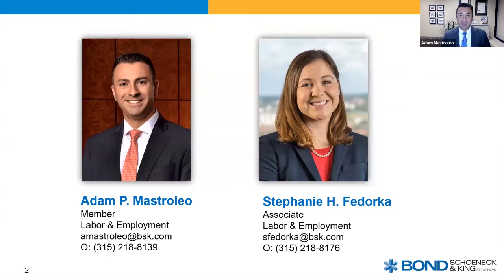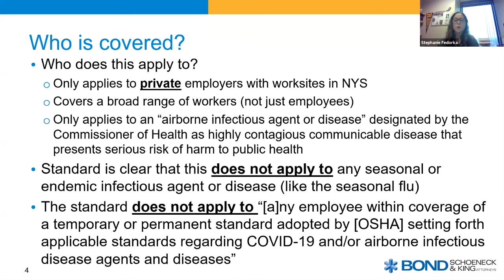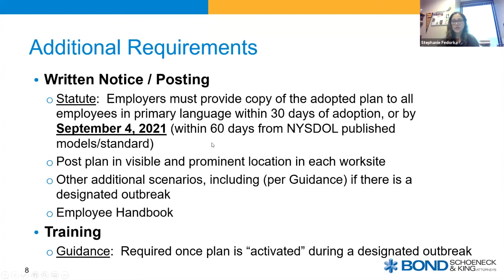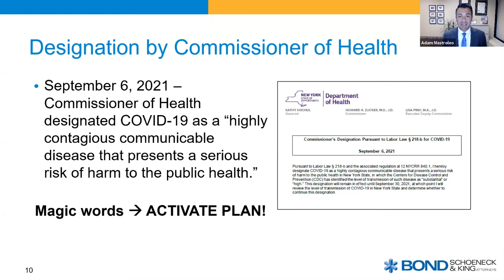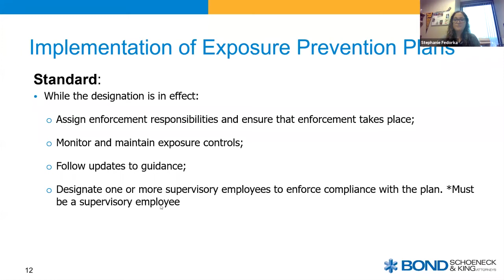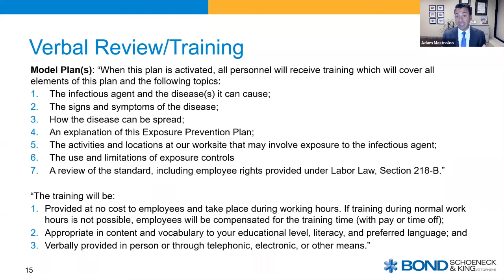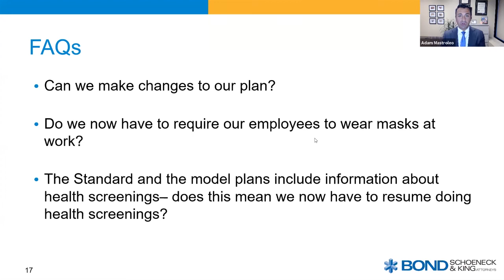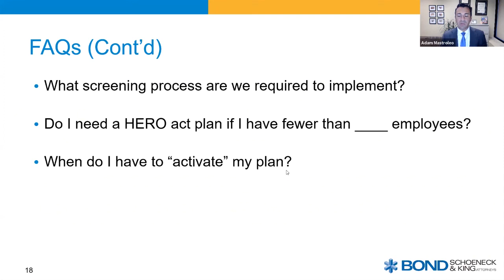HERO Act Refresher